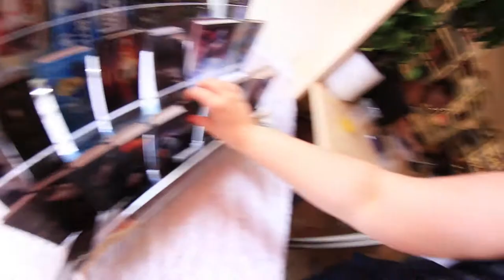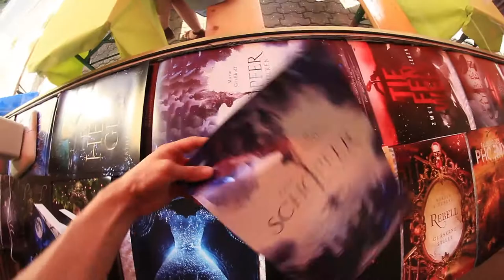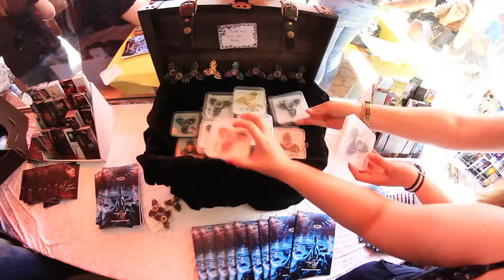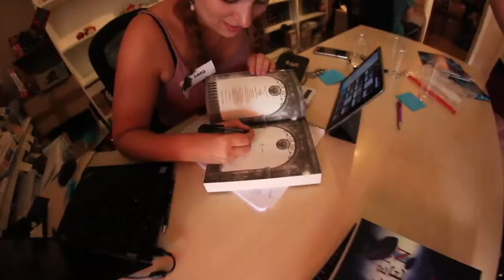Sommerfest im Drachennest 2017 - Astrid hatte ein Würstchen für mich ;)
Wart ihr auch dort? Dann schaut in die wohl authentischste Darstellung dieses wundervollen Tages hinein und vielleicht entdeckt ihr euch auch selbst?

Mit Paulinchenpower und Trickdog Coffee als Collabpartnerin!

---+---+---+---+---+--- Nährwerte und Inhaltsangabe ---+---+---+---+---+---

Was ist schon ein lausiger Euro?

Dieses Video enthält erfrischenderweise keine Werbung oder gesponsorte Inhalte. Danke an euch Patreons dafür!

Auch interessant: "Boneguard®  - Kausnackhalter Review und Spartips!"